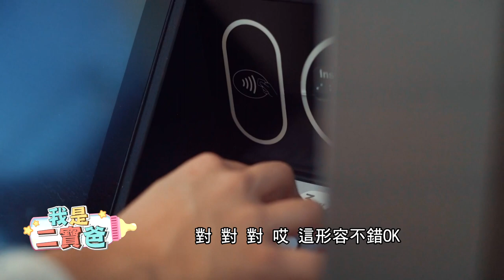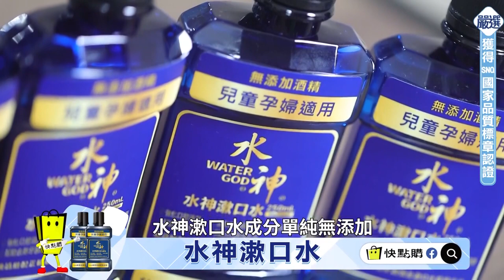【我是二寶爸 7】為何老婆允許 老公不帶娃出去爽？ @撩星聞ctientnews ​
01:14 錯別字根本沒做好爸爸準備
02:55 如何使用"積姻得"愛情存款
04:11 如何快速存款？
05:39 不要覺得犧牲 要轉念這樣想
06:38 如何減少存款消耗？
08:48 錯別字碎碎念